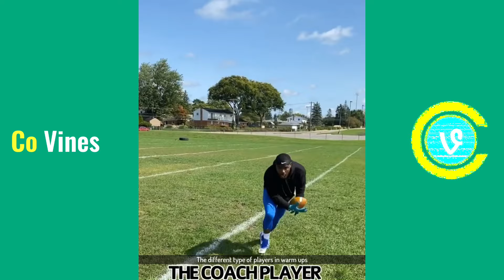Try Not To Laugh Watching Haha davis Shorts | Funny Haha davis Compilation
I hope you enjoyed this try not to laugh challenge featuring the funniest Haha davis Shorts videos